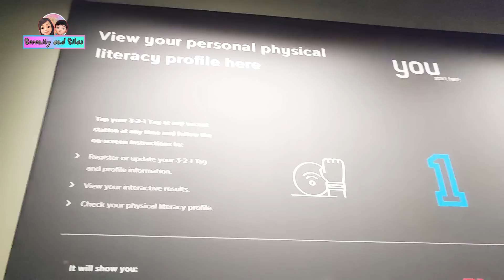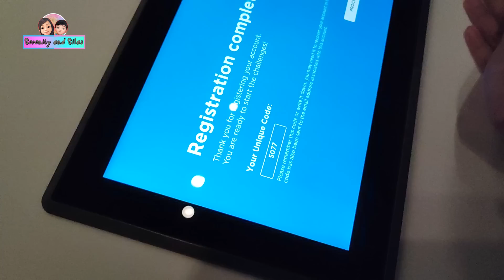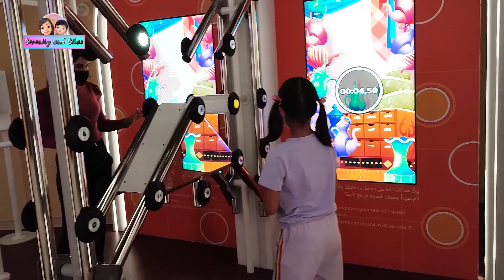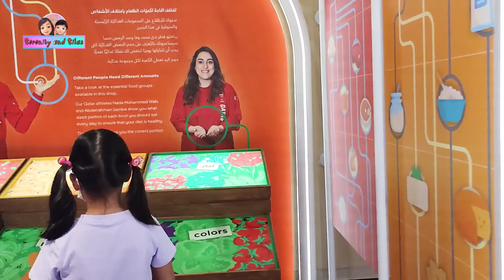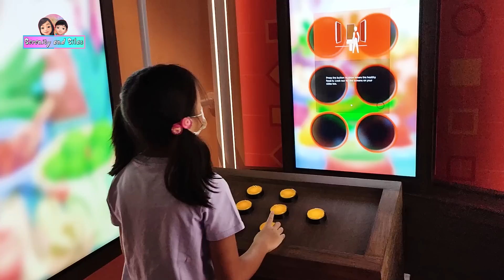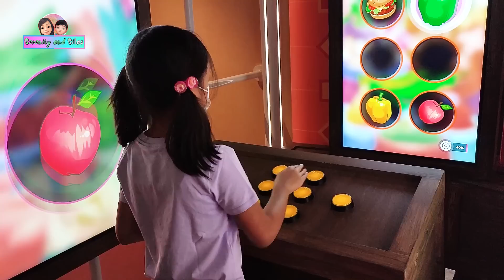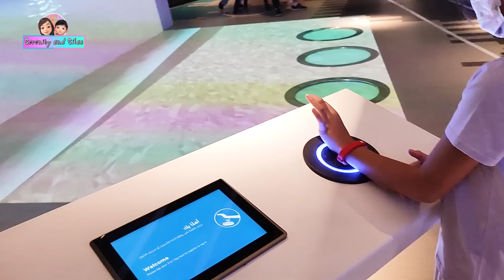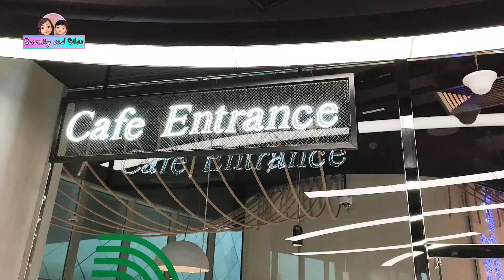Playtime in 321 Museum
Title here: Playtime in 321 Museum
Welcome to Serenity and Silas Channel,
This channel is all about Kids Lifestyle Vlogs that include Family Vlog, Cover songs, Fun & Excitement, Game & Challenges, Lifestyle Vlog, Travel & Adventure Vlog, Toy Reviews & Reaction, and Unboxing Vlog.

Serenity and Silas,
Kids Lifestyle Vlogs,
Family Vlog,
Cover songs,
Fun & Excitement,
Game & Challenges,
Lifestyle Vlog,
Travel & Adventure Vlog,
Toy Reviews & Reaction,
Unboxing Vlog,
Short Videos,